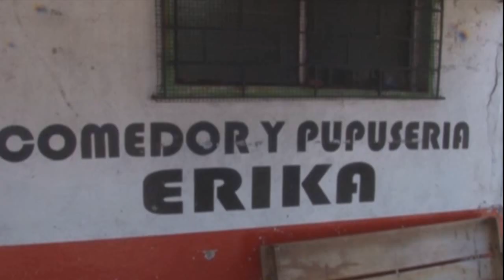Fiscalia da Duro Golpe a las Pandillas